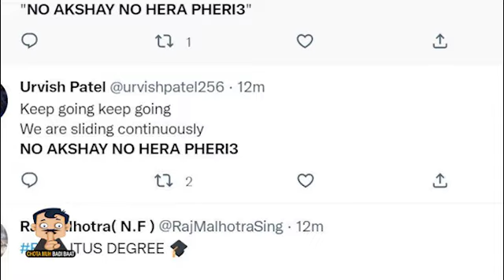Akshay Kumar Upcoming Moives 2023 | Hera Pheri 3 | अक्षय ने हेरा-फेरी 3 को क्यों छोड़ | kartik aryan